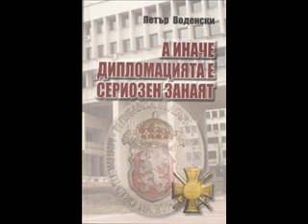С Петър Воденски за книгата "А иначе дипломацията е сериозен занаят"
Днес, 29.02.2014 г. в Русенския университет гостува екселенц Петър Воденски, бивш български посланик в Турция, Молдова и Кипър. Той представи книгата си „А иначе дипломацията е сериозен занаят”, станала събитие в дипломатическите среди. Авторът е с личен принос за преодоляване срива в българо-турските взаимоотношения след Възродителния процес. Той е с принос и в дипломатическите ходове на България за връщането на  статута на българския район "Тараклия" в Молдова и за ратификацията от парламента на Кипър на Договора за приемане на България в Европейския съюз. Какви са акцентите на книгата „А иначе дипломацията е сериозен занаят”, може да чуете от разговора на Антоний Димов с екселенц Петър Воденски, записан от ефирното излъчване на Радио Шумен, регионална радиостанция на БНР.